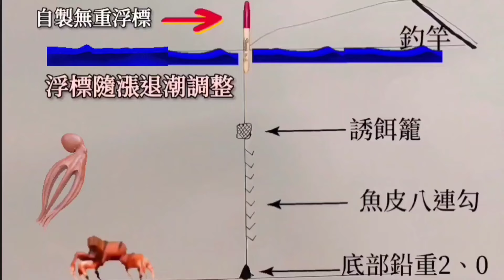（第51集）北台灣最歡樂的釣場詐騙集團釣法釣虱目魚開釣了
詐騙集團釣魚